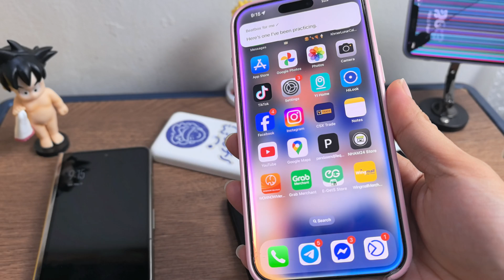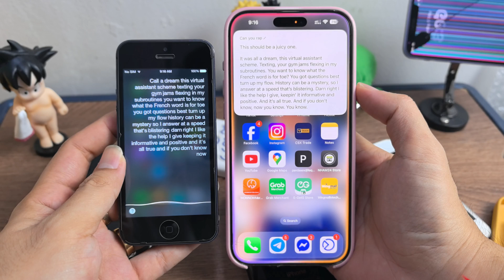Who are you?? Ask Siri and Apple intelligence